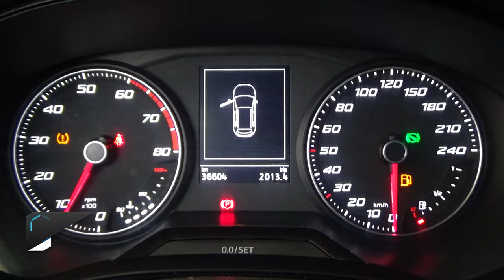Seat / Arona / 2021 - 24073